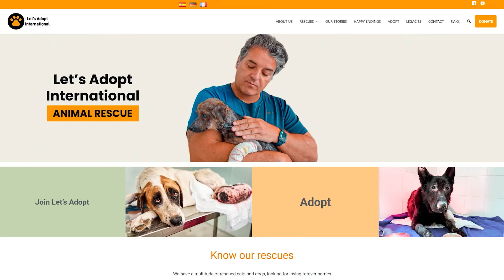Please, not Nancy !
Nancy, a beloved dog at our rescue center, has been an inspiration with her recovery from a severe injury and illness. Her recent rebound from a serious infection, initially mistaken for strokes, reaffirms our belief in miracles and resilience.